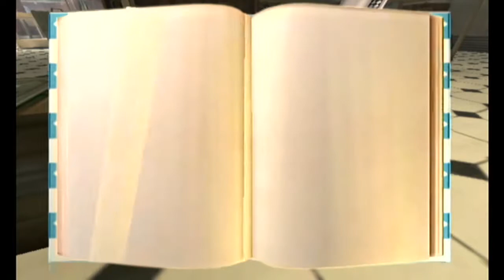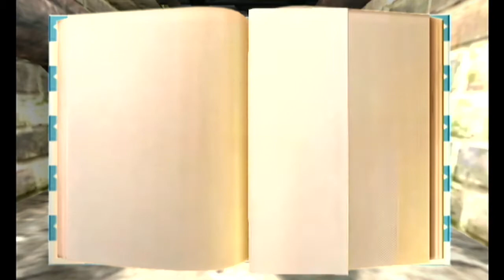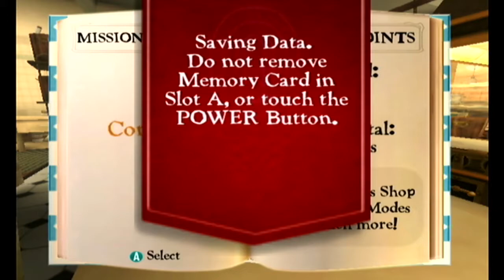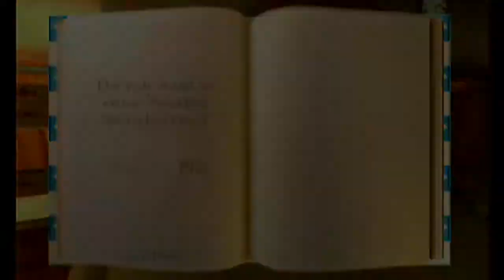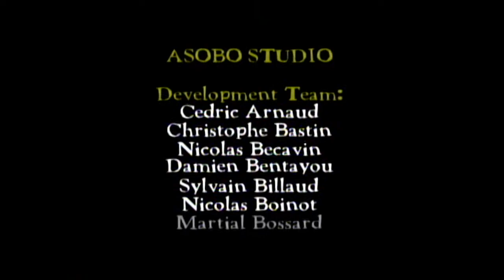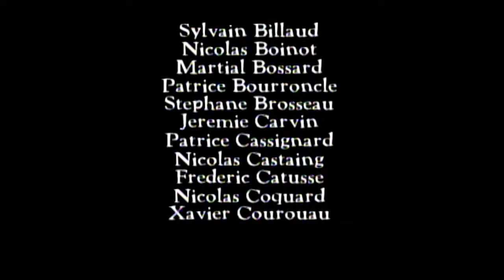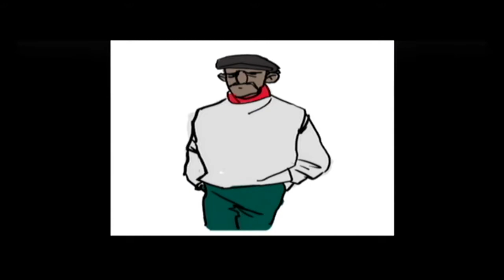Ratatouille 4 da Gamecube (long awaited return,[please give me money and praise] thanks Joel)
Please say in the comments what game you'd like to see next

Better not be ratatouille